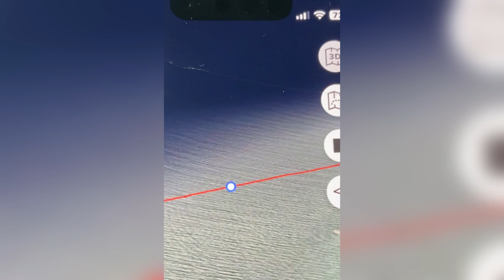Millers to Glencairn. Encounter with bluebottle